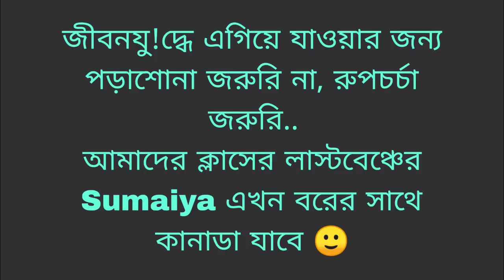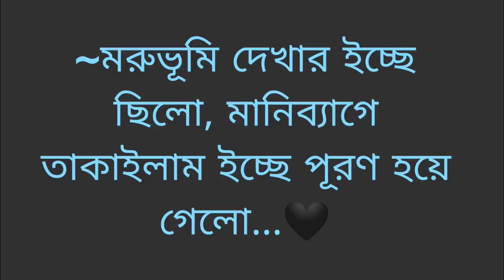Facebook Funny Caption.New Fb post.Best Funny Status. সেরা হাসির স্ট্যাটাস ভিডিও.2023.